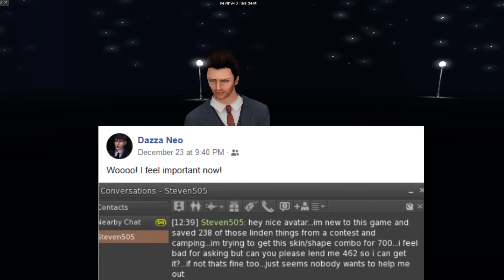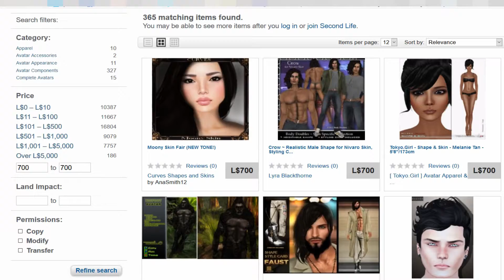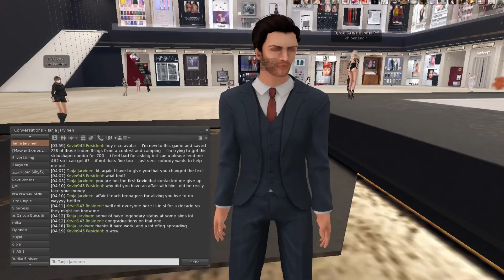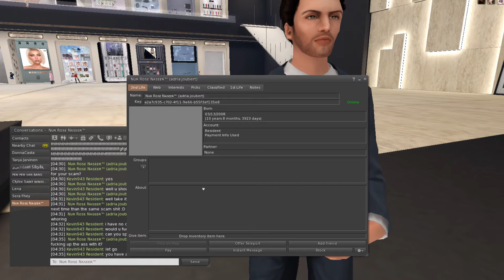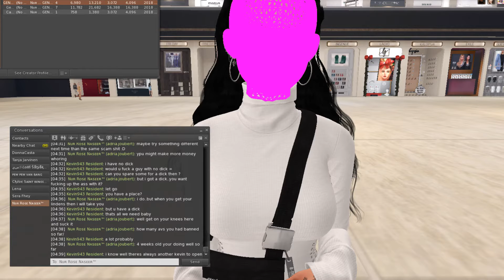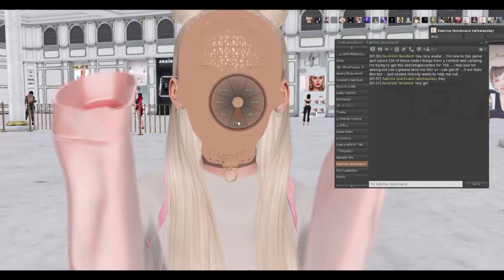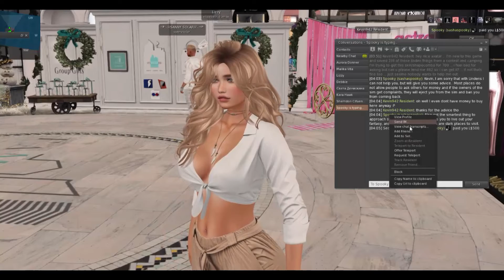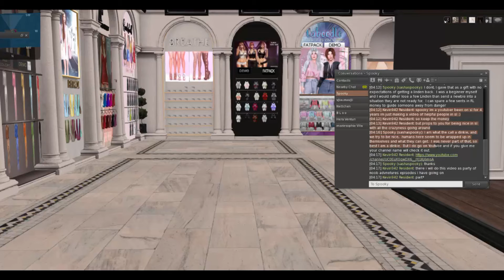Noob Adventures - Becoming Kevin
I bring u more of Noob adventures... This time we will become a well know Kevin avi and beg people for money around Second Life and actually check if we get some lindens and how well know is Kevin anyway.